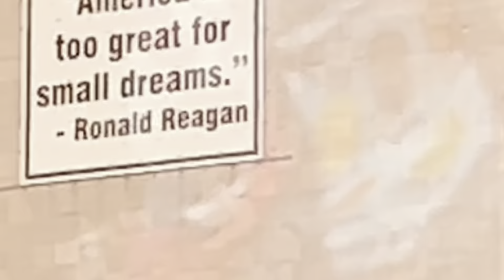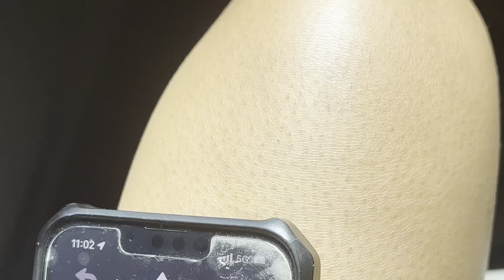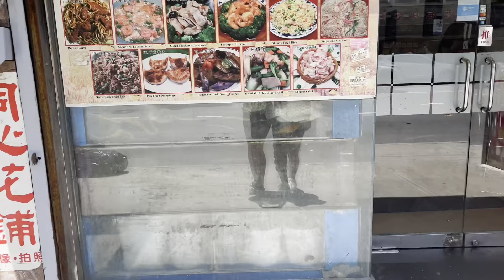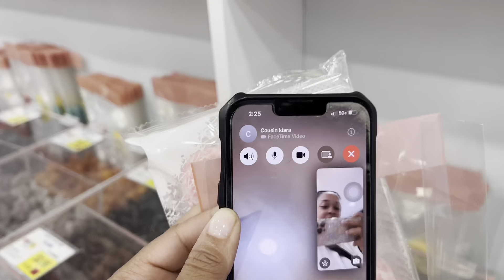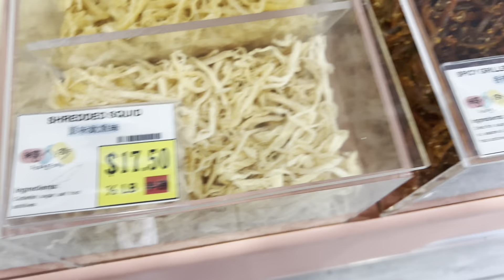New York Vlog; Day 2